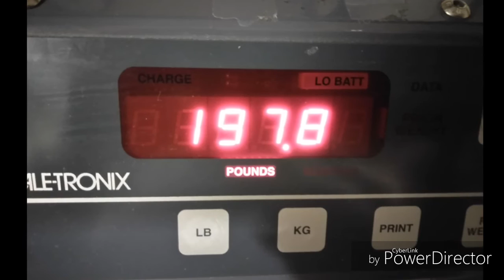Where I been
Record February 10 2017